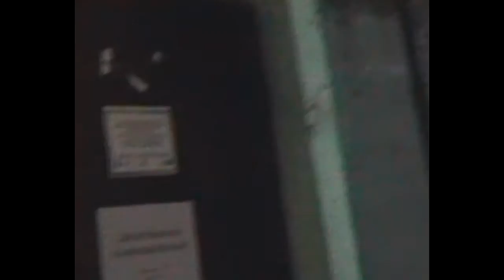2 sesja. SEJMIK ZIEMSKI PROWINCJI WROCŁAWSKIEJ vs satanizm. Sabotaż ?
Wici na 3 Sesję 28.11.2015 przy Krasińskiego 44/1 we Wrocławiu o godz.11, Sejmiku Ziemskiego Prowincji Wrocławskiej tutaj
W dniu 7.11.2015 Sejmik Ziemski Prowincjonalny Ziemi Wrocławskiej, zwołany przez Marszałka Sejmiku Beatę Andrejas na godz.11,  został zmuszony do przeniesienia obrad w inne miejsce, ale o tym w następnym filmie.